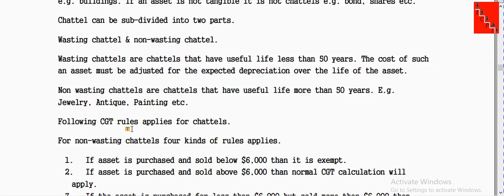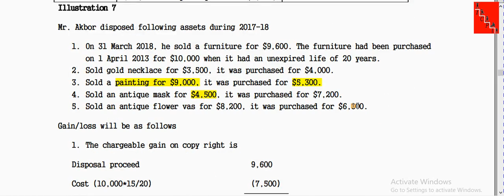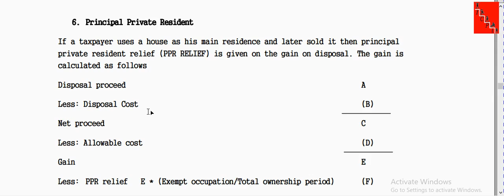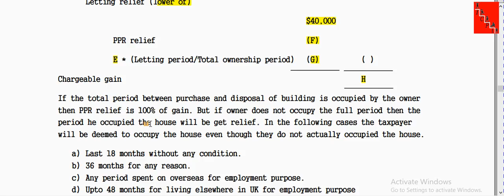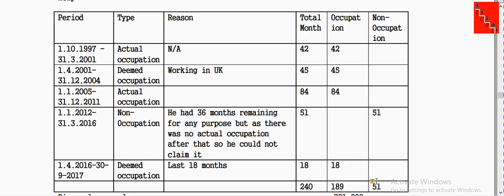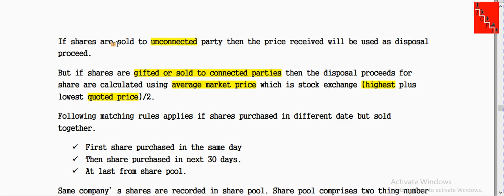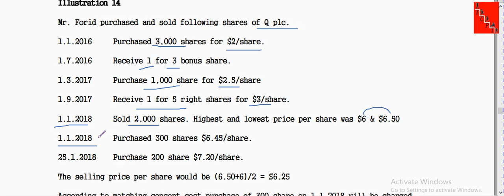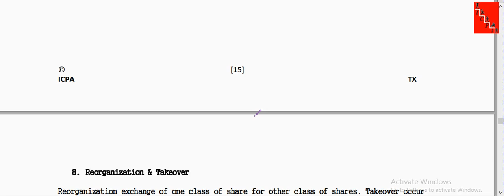F6 Chapter 8 Class 3